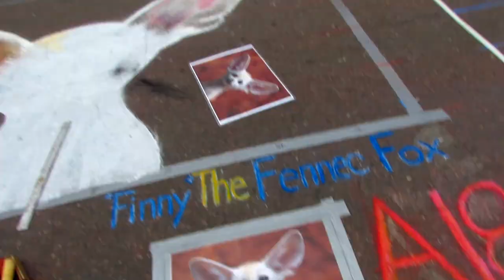Denver Chalk Art Festival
The Denver Chalk Art Festival showcases a 150 professional and amateur artists over a two day event.  This free festival is for spectators to watch the chalk artists work on hands and knees to create something unique.